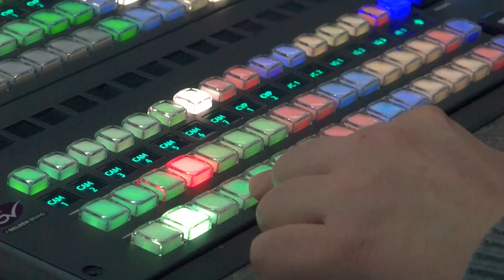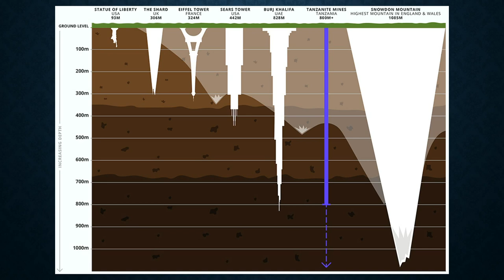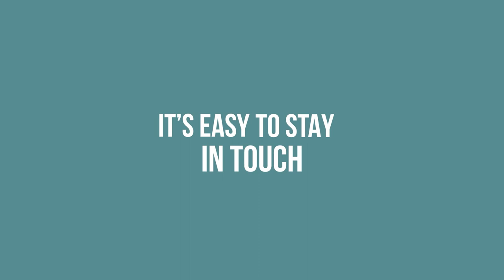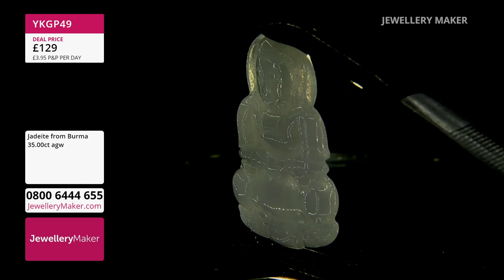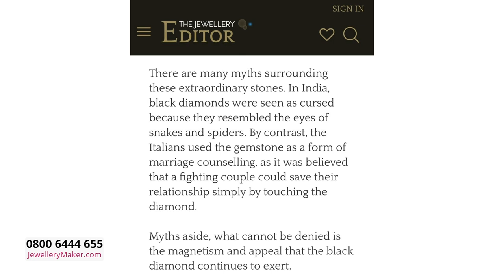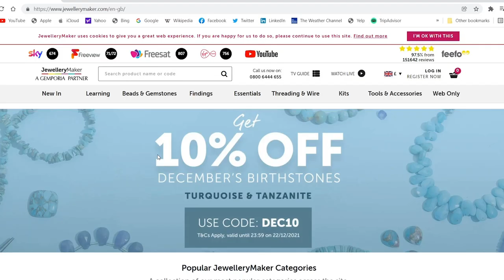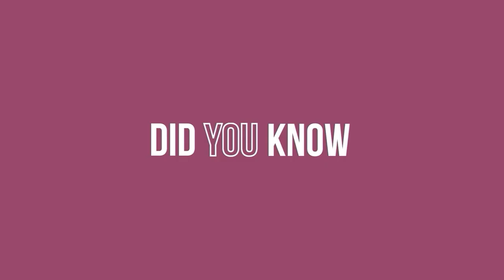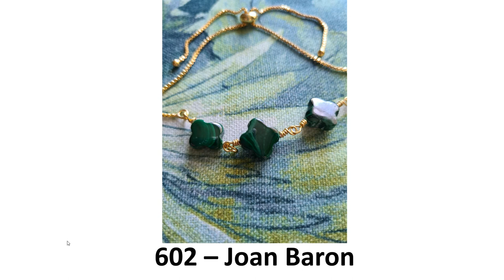JewelleryMaker LIVE dd/mm/yy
Jewellery Maker Live 06/06/23 with Elena Stephens GIA AJP & Laura Binding

Early Bird
08:00 - 09:00
The early bird catches the Amethyst & Rose Quartz Plain Rounds Kit!

Breakfast at Tiffany Opal
09:00 - 10:00
Join guest designer Laura Binding for fascinating jewellery making demonstrations!

10:00 - 11:00
Pull into to Luxury Junction and grab yourself this opulent Black Diamond 925 Station Necklace!

Clear Quartz Selection
11:00 - 12:00
Don't miss your opportunity to add the cool, clean crystalline charm of Clear Quartz to you’re your collection!

Gemstone Chain Launch
12:00 - 13:00